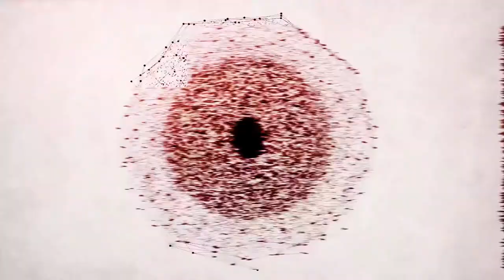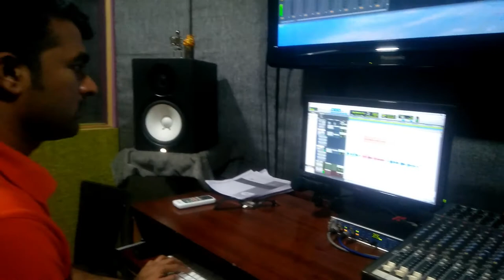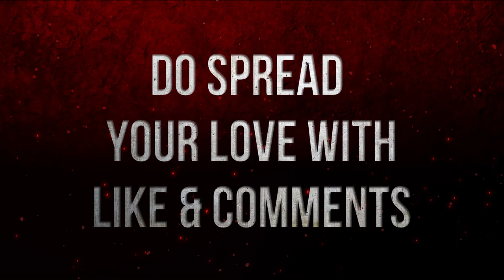Making Of "EVOLUTION OF MPF" : A Documentary